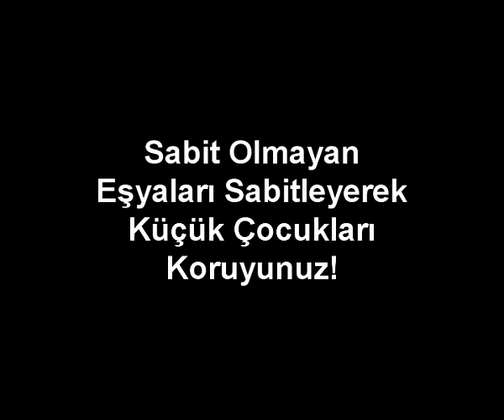Sabit Olmayan Eşyaları Sabitleyerek Küçük Çocukları Koruyunuz